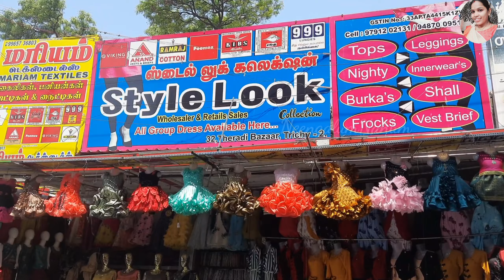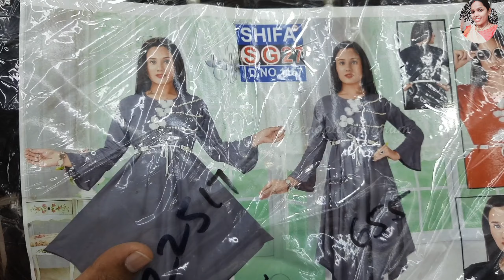Trichy Style look Low cost but High Quality Western Tops and Nighties